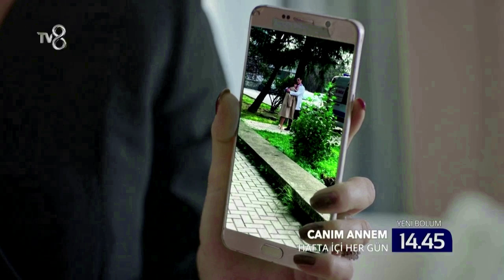CANIM ANNEM-287. CAPITULO NUEVO